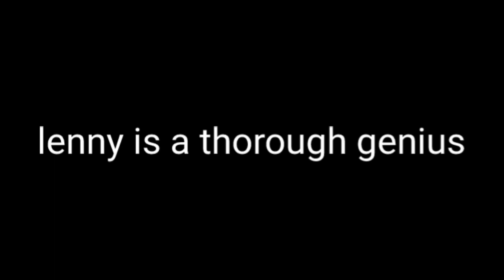YTP - Callums Corner gets Possessed by Lenny & Realises That Green is a Magnificent Colour